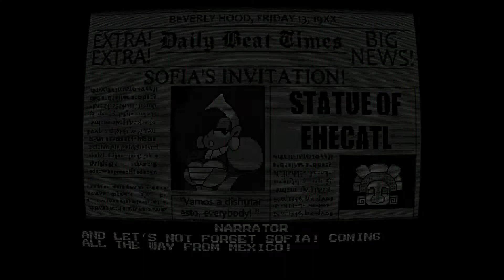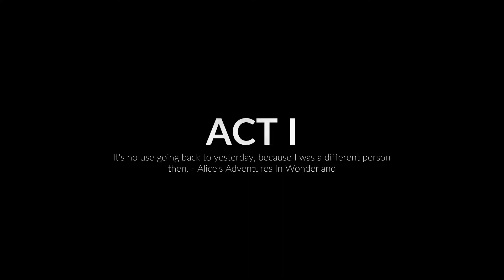MORE RETRO BEAT EM UPS! (2 Random Games)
Ofc there would be another Beat Em Up every year, it's like Sport Games xd

Timestamps :
00:00 DD Intro
01:30 DD Menu & Cutscene 1
01:51 DD Stage 1
02:48 DD Stage 1 Boss Lady Wolf 1st Phase
04:20 DD Stage 1 Boss Lady Wolf 2nd Phase
05:35 DD Cutscene 2
07:50 DD Stage 2
11:10 DD Stage 2 Boss Captain Rose
11:46 DD Stage 3
16:00 DD Stage 3 Boss Hathor
17:38 DD Stage 4
21:58 DD Stage 4 Boss Oni Sisters
23:10 DD Credits
23:26 MFE Cinematic 1
24:17 MFE Prologue
30:35 MFE Hideout Menu
31:28 MFE Factory
34:56 MFE Cinematic 2
35:38 MFE Nightclub
40:09 MFE Train